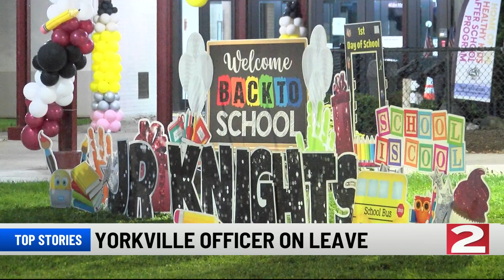NEWSCHANNEL 2 TONIGHT, THURSDAY, SEPTEMBER 26, 2024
NEWSChannel 2 TONIGHT || Here are the stories making headlines in the Mohawk Valley.
Find more at WKTV.com.